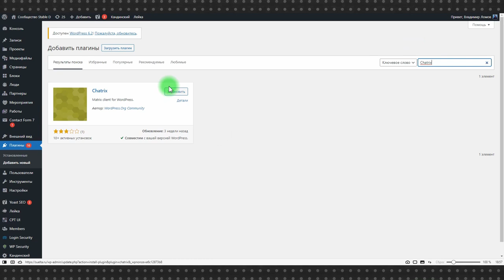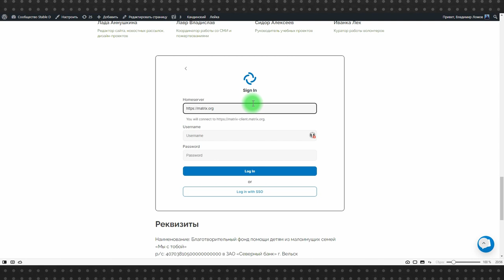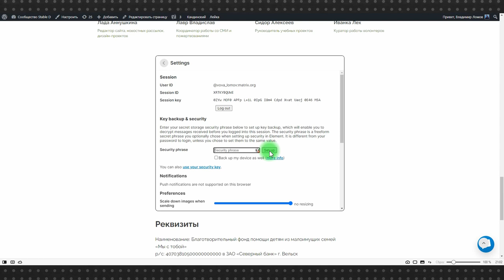Chatrix: плагин WordPress для добавления Matrix-клиента на страницы вашего сайта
Протокол Matrix хорош и сам по себе и тем, что имеет много последователей, готовых его дорабатывать и модернизировать – Open Source он и есть Open Source. О большом количестве бесплатных клиентов мы уже говорили в курсе по эталонному мессенджеру на Matrix, под названием Element.

А сегодня расскажем о реализации Matrix-клиента в виде плагина для WordPress, который добавляет мессенджер на Matrix на любую страницу вашего сайта.